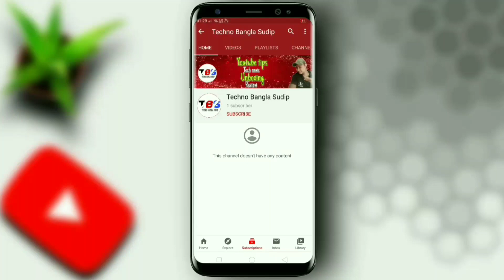কিভাবে বুঝবেন হোটেল রুমে hidden camera আছে|How to detect hidden camera in hotel|oyo room hidden ram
কিভাবে বুঝবেন হোটেল রুমে hidden camera আছে|How to detect hidden camera in hotel|oyo room hidden cam|

 হ্যালো বন্ধুরা আমার  নাম সুদীপ, আর আপনাদের  আমার youtube চ্যানেল Techno Bangla Sudip এ স্বাগত, আমি আপনাদের রোজ  নতুন  নতুন শিক্ষণীয় video দিতে থাকবো যাতে আপনারা  কিছু শিখতে পারেন, কারণ  আমার  একমাত্র উদ্দেশ্য  হল   আমার  মধ্যে যা কিছু আছে তা  আপনাদের  মধ্যে share করা,  তাই  চেষ্টা  করবো  আপনাদের নতুন  কিছু  শেখানোর,    তাই চ্যানেলের  সাথে থাকুন আর like share  subscribe করুন Techno  Bangla  Sudip চ্যানেলটা কে।
                                                       🙏 ধন্যবাদ 🙏

My tripod

My ring light

My mic

Light stand

My mobile lense